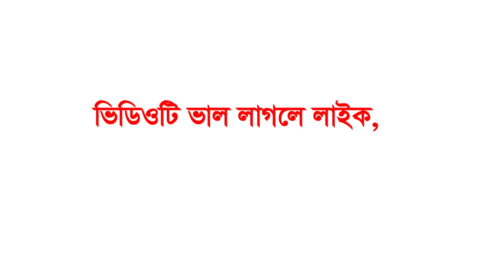মৃত্যু কত বড় ও ৩ প্রকার মৃত্যু নিয়ে আলোচনা। মুহাম্মদ খাজা মাহবুবুর রহমান জগৎপুরী। Mahbubur Rahman